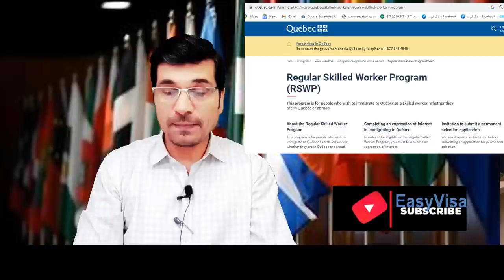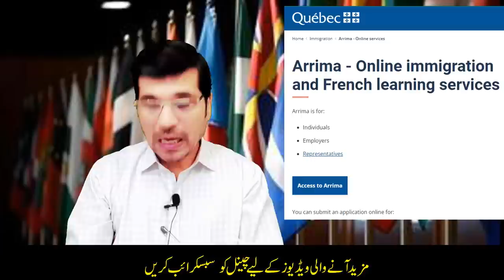Biggest Offer Ever ! Canada Free Entry & Without Job Offer RSWP, No LMIA, No Education, No Ielts